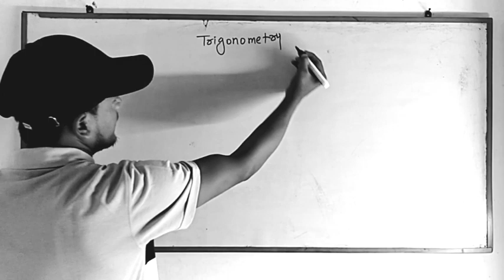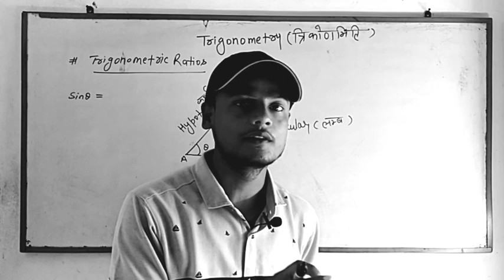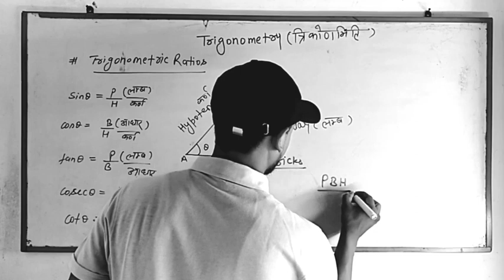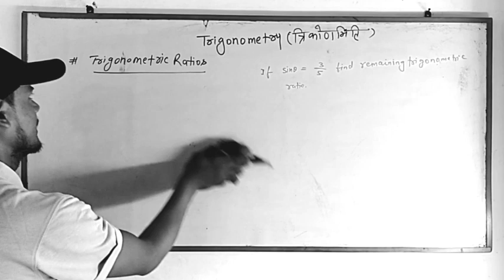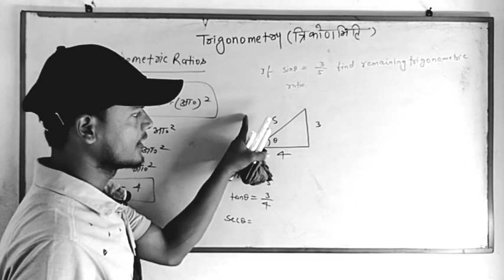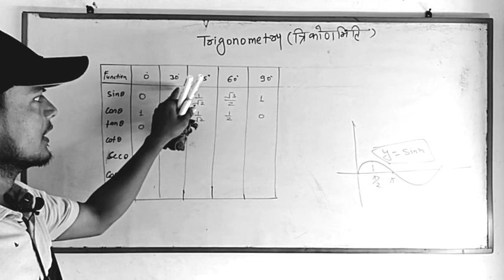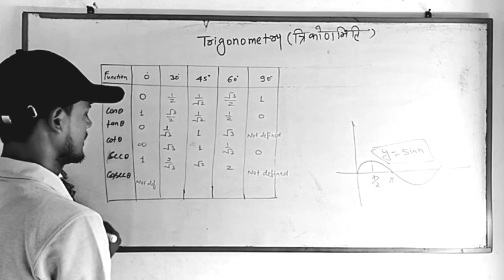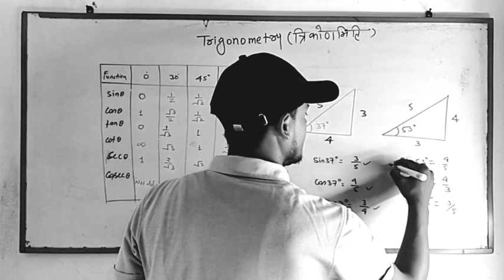basic trigonometry for class 11 physics ||basic trigonometry for class 11 physics NEET by Salam Sir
trigonometry all formulas list class 11
trigonometry all formulas list class 10 11 12
trigonometry for physics class 11
trigonometry physics class 11 jee
trigonometry physics class 11 neet
Differentiation in physics | How to do Differentiation in physics class 11 | Calculus part -3 | Basic mathematics for Physics class 11 | Differentiation all formula for Boards/ IIT/NEET
Class 11 Physics , integration for Physics, integration all formula for Physics, integration for Physics class 11
Concept of Integration इस Masala Tricks के बाद आप कभी नहीं भूलोगे .
Salam Sir
Salam Khan
Axis IIT and M Academy
Basic Math for Physics | Basic Math for 11,12,
Session Details:

Class: 11th
Subject: Science / Physics
Master Teacher: Salam Sir
Session Type: Recorded
Chapter: NA
Series Name: NA
Topic Name: For starting 11th class
Topics to be Covered: basics of 11th class

In today's session Salam sir will explain the basics of 11th class like greek letters and constants.

Course: NEET

Subject: NEET - Physics

Chapter: Basic Mathematics Used In Physics Topic Name: Trigonometry | Basic Mathematics Used

In Physics - L 4 (Concepts & Numericals) | NEET Physics

Topics Covered In This Video (By Salam Sir): Discussed lecture 4 in detail about Trigonometry from the chapter Basic Mathematics Used In Physics.
✅Why Study from AXIS IIT AND MEDICAL ACADEMY, IIT-JEE & NEET?

AXIS IIT AND MEDICAL ACADEMY, IIT-JEE & NEET is 100% free course channel which is specifically designed for the IIT-JEE/ NEET Target aspirants' preparation. In this course, top educators from the IIT-JEE/ NEET-UG category will help you prepare and complete the syllabus of ,Physics. Which includes Strategy, Tips & Tricks, Practice Questions and Time Management